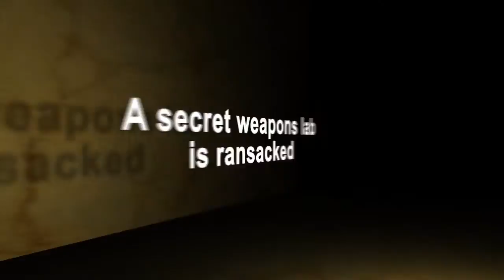Altar of Eden by James Rollins Book Trailer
Science experiments result in unusual beasts, one that escaped. U.S. Border Patrol agent Jack Menard and veterinarian Lorna Polk team up to find the intelligent beast while also trying to survive the terrorists who want to control it. Thriller and Sci-Fi